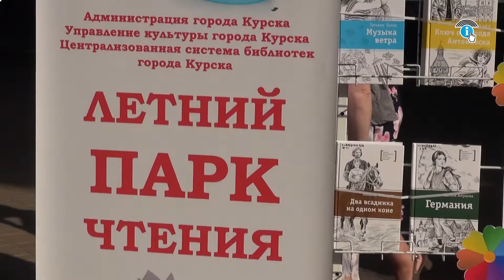Куряне посетили Летний читающий парк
В курском парке, именуемом в народе «Бородино», прошло очередное мероприятие под эгидой Централизованной системы библиотек областного центра. В этот раз тематикой «Летнего читающего парка» стали – любимые книги детства.
Своими детскими литературными предпочтениями делились и куряне и курские писатели
Разумеется, произведения различных авторов – это основное литературное меню, но были и другие «угощения» в виде: зажигательных танцев, музыкальных (вокально-инструментальных) номеров, веселых конкурсов и мастер классов. В время которых, дети могли изобразить своих любимых персонажей из книг.
Не менее впечатляющим оказалось выступление юных чтецов. Разумеется, не обошлось без подарков в виде оригинальных «хенд-мейд» закладок для книг.